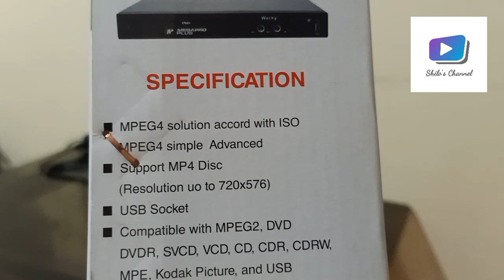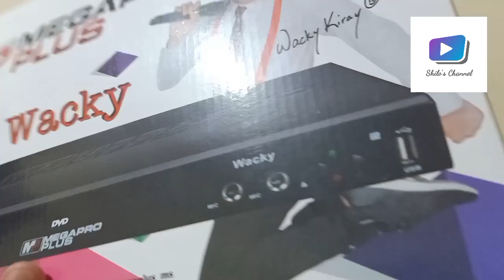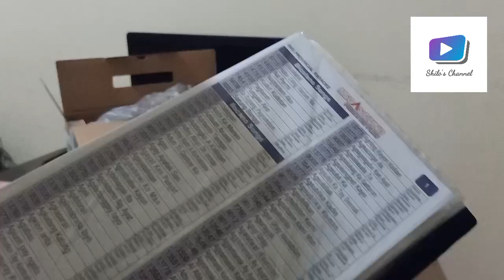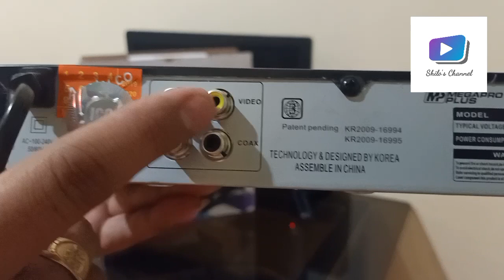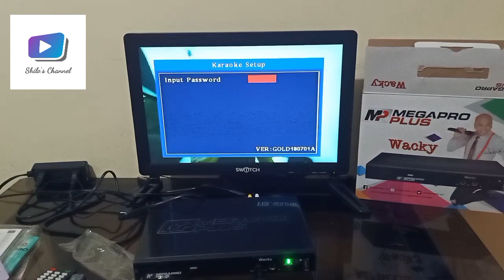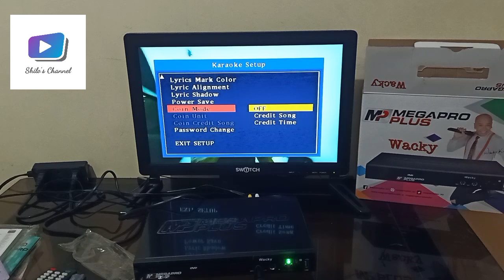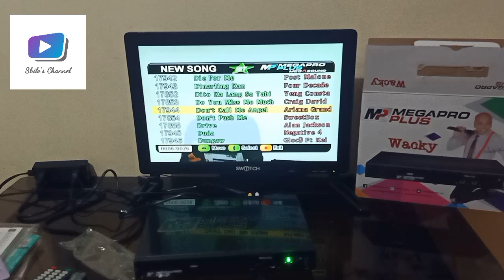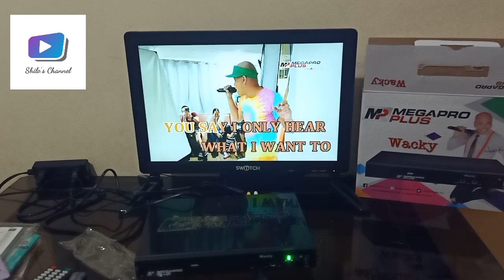Megapro Plus Wacky Full Unboxing and Testing